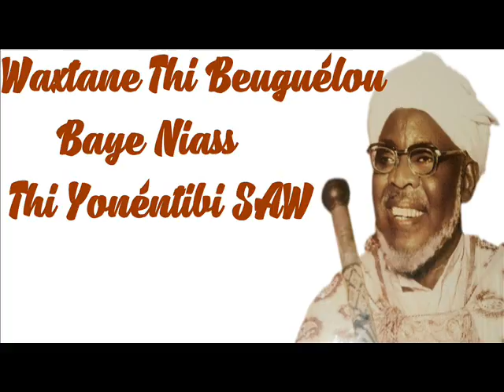BAYE NIASS - Zikr & Waxtane Thi Beuguélou Baye Niass Thi Yonéntibi SAW